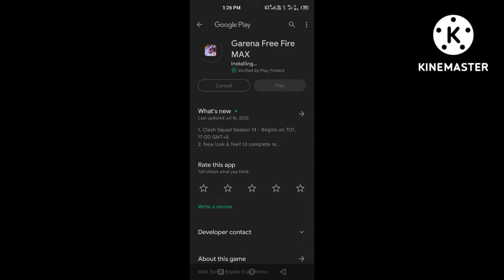Can we update Free Fire now? new free fire new character and new weapons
Can we update Free Fire now?

What is the Free Fire next update?

How do I update normal Free Fire?

Is PUBG better than Free Fire?

op editing khatarnaak editing

1.Garena Free Fire Indonesia Live 🇮🇩
2.Garena Free Fire Brazil Live 🇧🇷
3.Garena Free Fire India Live 🇮🇳
4.Garena Free Fire Singapore Live 🇸🇬
5.Garena Free Fire Thailand Live 🇹🇭
6.Garena Free Fire Bangladesh 🇧🇩

1.How To Get DJ Alok Character In Free
2.How To Get DJ Alok Character In Gold
3.Get Free DJ Alok Character In Free Fire